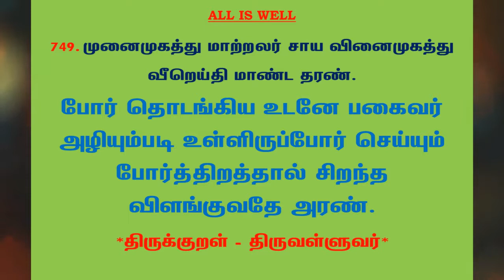#958 | தினம் ஒரு திருக்குறள் - குறள் 749 | Kural 749 - Daily One Thirukkural